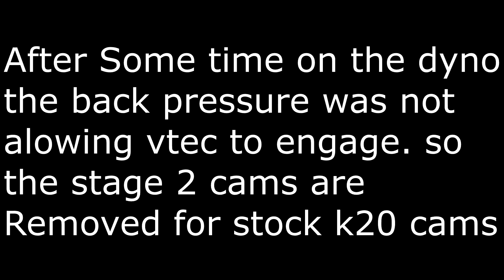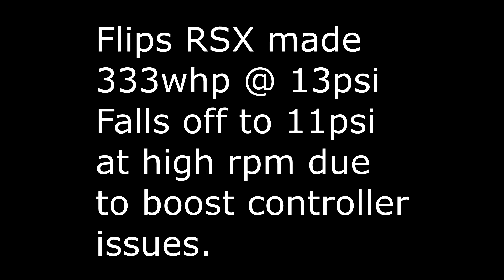Flip Turbo RSX StreetFactory1320 Built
boosted my friends rsx, now it hits thye dyno and makes 333whp at 13psi falls off to 11psi.